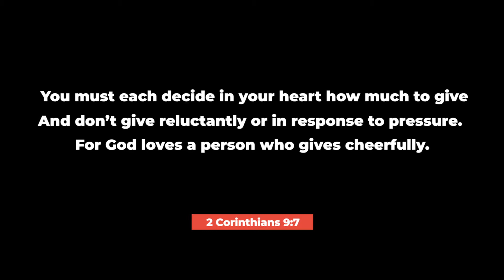Sunday June 28th announcement video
Hello everyone, here are this week's announcements. Have a great week.